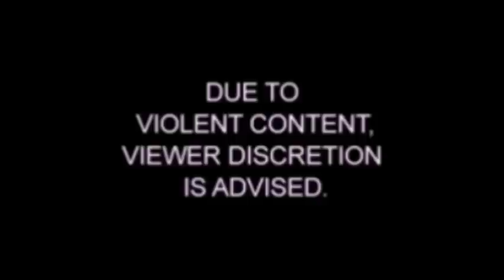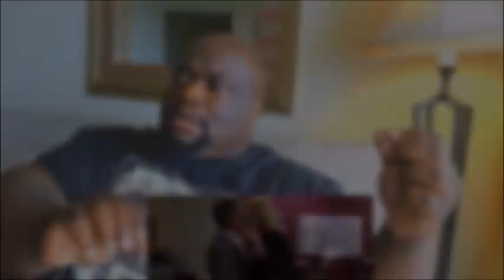Breaking Bad 3x3 (REACTION) "I.F.T"